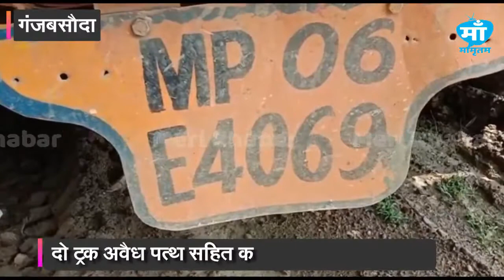अवैध कारोबारियों पर पुलिस और प्रशासन की कठोर कार्रवाई, ट्रक और कई ट्रालियां जप्त | Ganj Basoda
*अवैध कारोबारियों पर पुलिस और प्रशासन की कठोर कार्रवाई, ट्रक और कई ट्रालियां जप्त*